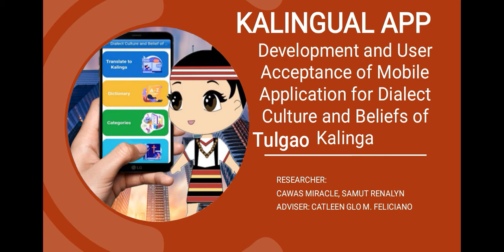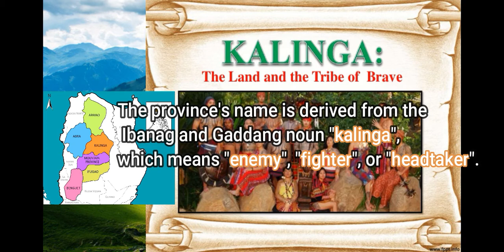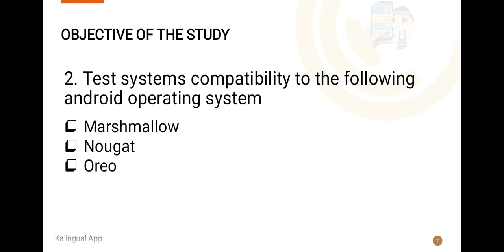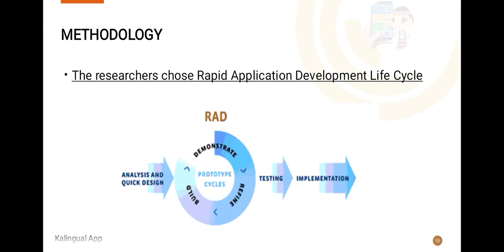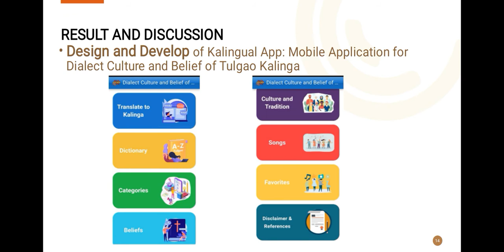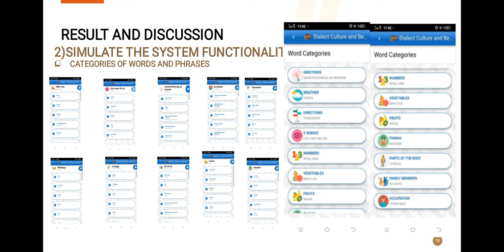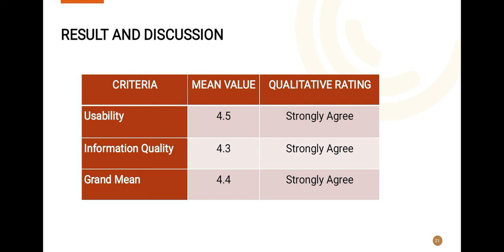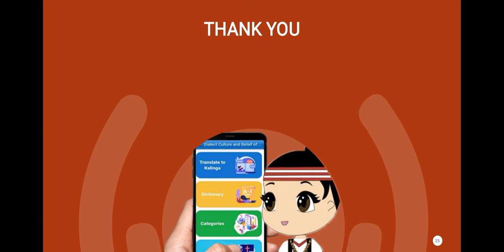BSIT Capstone Defense Presentation | Sample Of Capstone Video IMRAD Format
Title :Kaligual App: Mobile Application for Dialect, Culture and Beliefs of Kalinga

In order to help, protect, promote and preserve the major language,culture, traditions and belief of the Itorkaw Tribe in Kalinga  the proponents propose to develop an android application entitled: “Kalingual App: Dialect Culture and Belief of Tulgao kalinga.”.